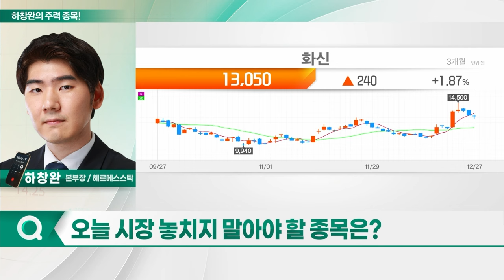삼성바이오로직스, 삼성전자, 화신, 셀트리온_하창완의 주력 종목 (20231228)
1. 삼성바이오로직스(207940)
2. 삼성전자(005930)
3. 화신(010690)
4. 셀트리온(068270)

- 글로벌 최대 생산 규모 기반 안정적 성장세
- 내년 항체의약품 시장 확대 예상
- 추가 CMO 수주 가능성 높아
- ADC 등 신성장동력 통한 추가 레벨업 가능
- 알츠하이머 항체 치료제, 美 FDA 승인
- 신규 시장 개화 기대감 확대
- 올해 4공장 풀가동 매출, 내년 하반기 인식 기대
- 5~8공장 건설 위해 7.5조 원 투자
- 바이오젠과 합작사 설립... 파트너십 확보
- 일라이릴리와 위탁 생산 계약 이어가는 중
- 빅파마 네트워크 확보... 추가 수주 가능성↑

화신(010690)
- PER 약 4배로 저평가 상태
- 특정 고객에 대한 의존도 등은 할인 요인
- 완성차 고가 차종 따른 믹스 개선 기대
- 내년부터 2025년까지 현대차․기아 7개 차종에 납품 예정
- 2025년부터 현지 생산 전기차 모델에 납품
- 완성차 강세 기조... 부품주 움직임 가능성